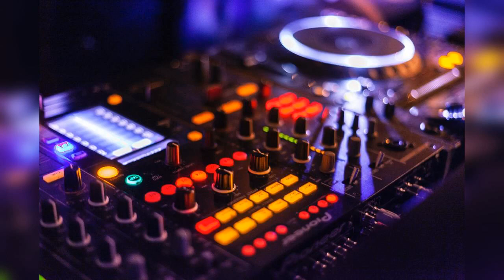Metropolis by Musikhalde [Electro/Techno Vlog Podcast Music]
Music by Musikhalde, Composer Musikhalde, Film Music by Musikhalde, Music by Musikhalde, Cinematic's music by Musikhalde, The Most Beautiful Music by Musikhalde, The Best Music by Musikhalde, Top 50 Best Music by Musikhalde, Electro/Techno Vlog Podcast Music, Metropolis by Musikhalde